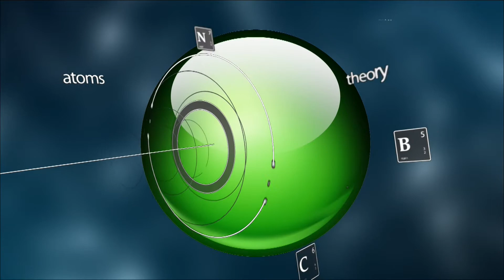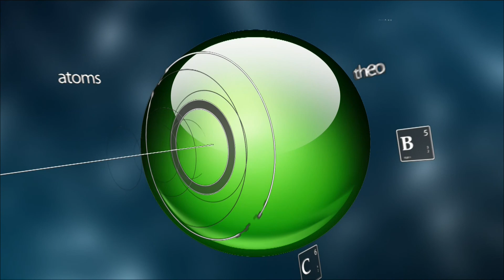AV 020717 4 Output 1